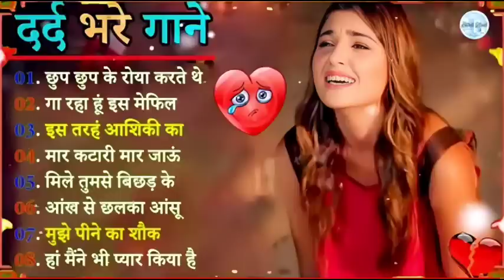Dil Full Songs | Aamir Khan, Madhuri Dixit